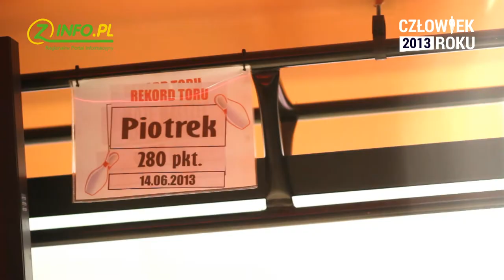Człowiek Roku 2013 Piotr Krawczyk